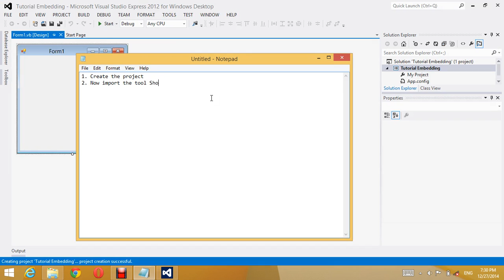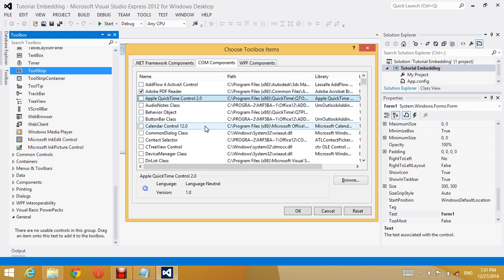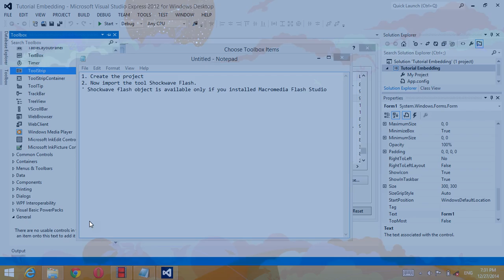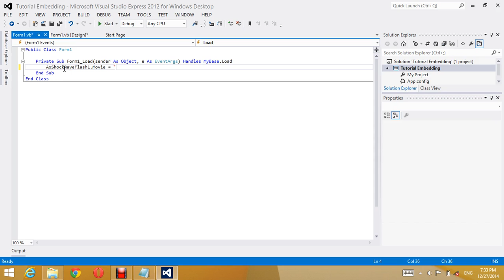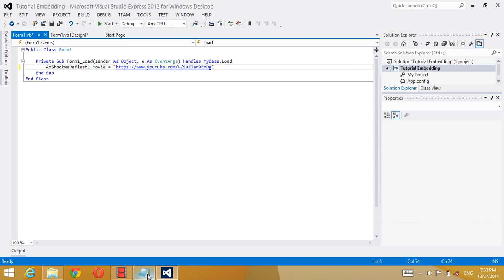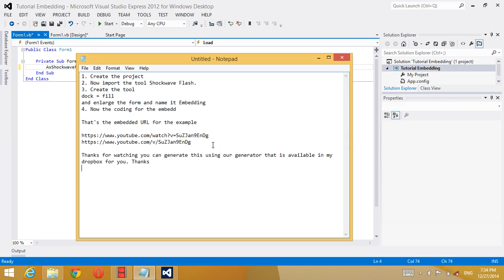How to embbed Youtube Videos in a Form by Chamuth Chamandana